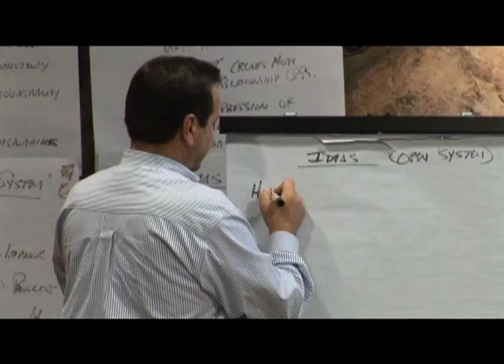Savanah Dhu Awareness Video